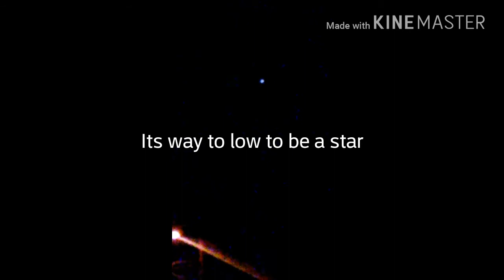Phoenix Lyghts: 2 weeks of weird UFO over West PHX & Glendale AZ. WTF is it & no one seems to notice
2 weeks I been seeing this weird low object over Glendale AZ since my wife pointed it out. I see it from Alhambra PHX But its over Glendale its close only 2 miles up and these meth freaks don't see it.